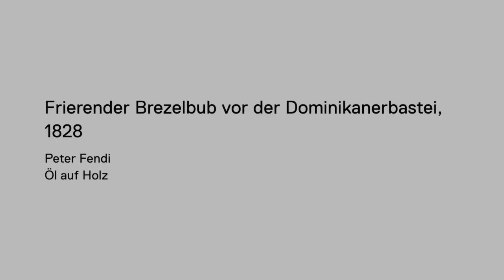6. Brezelbub, auf ÖGS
Ausstellungstext zu „Biedermeier und Vormärz“ aus der Ausstellung „Wien. Meine Geschichte“ im Wien Museum auf ÖGS.

Übersetzung: duooo